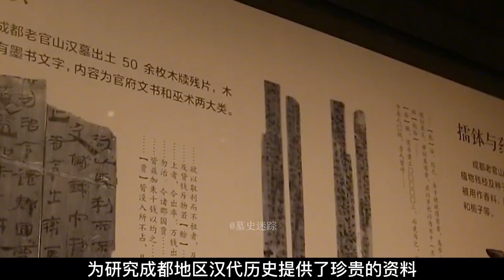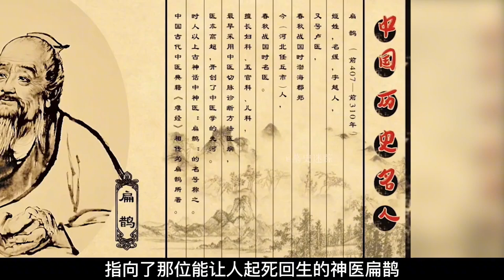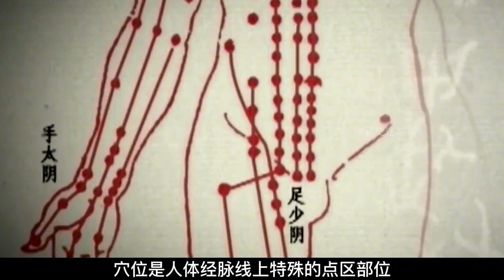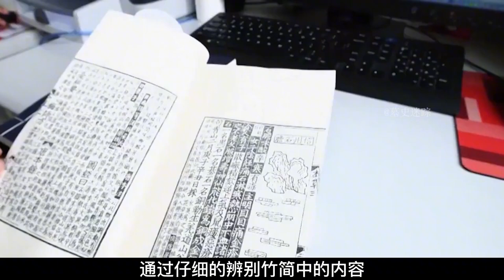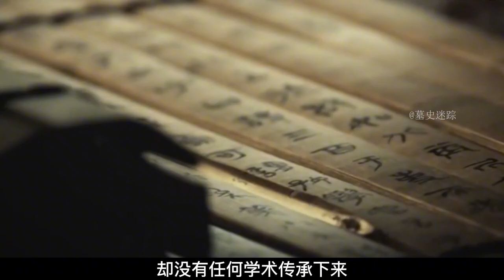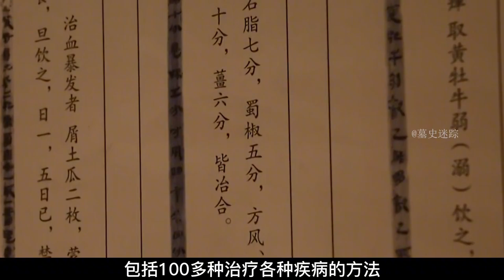扁鹊墓被“发掘”，扁鹊医书重见天日，千年前就有心脏移植手术？【墓史迷踪】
墓史迷踪 扁鹊 古墓 请注意，本视频完全符合YouTube社区准则，没有任何违规行为。